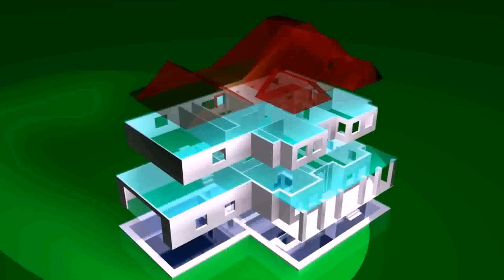House Elevation Design Online Free - Gif Maker DaddyGif.com (see description)